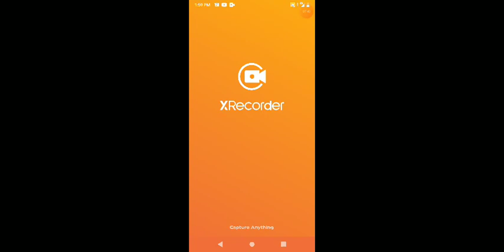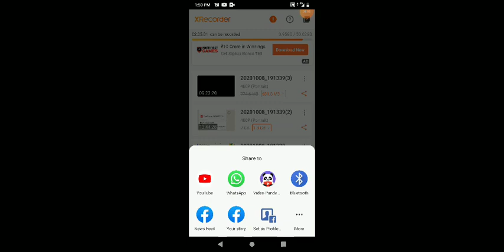वर्ण व्यवस्था प्रस्तुतकर्ता पुष्पा मीना